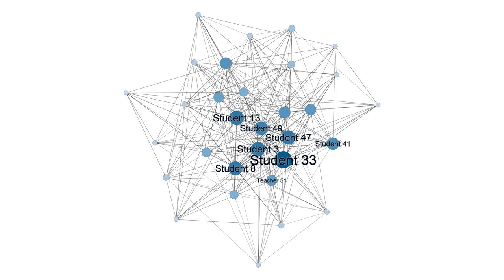Redes Sociales para Aprender en la Universidad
Autores: Fran J. García-García, Inmaculada  López-Francés y María Alfonso Molina.

La crisis de la COVID-19 ha tenido un impacto incuestionable en las universidades de todo el mundo (Abu Talib et al., 2021). Nos hemos visto en la necesidad de cambiar nuestras prácticas docentes, sobre todo en las instituciones con itinerarios de formación eminentemente presenciales. Sin embargo, la discusión asíncrona online en las redes sociales de estudiantes ha resultado útil para afrontar la nueva situación y combatir los estragos de la pandemia (Drechsler, 2021; Dunaway & Kumi, 2021). Ahora solicitamos un RENOVA-PID para el 2022-23 en el que refinaremos las estrategias docentes en las que tuvimos más éxito, incorporando tecnologia educativa basada en análisis de redes (p. ej., Lee et al., 2021; Malmberg et al., 2022) para lograr resultados de aprendizaje específicos. Al final del curso pretendemos generar materiales para aprender en red y mejorar la docencia híbrida y virtual.

Abu Talib, M., Bettayeb, A. M., & Omer, R. I. (2021). Analytical study on the impact of technology in higher education during the age of COVID-19: Systematic literature review. Education and Information Technologies.
Drechsler, A. (2021). From Synchronous Face-to-face Group Work to Asynchronous Individual Work: Pivoting an Enterprise Modeling Course for Teaching during a COVID-19 Lockdown. Communications of the Association for Information Systems, 48(22), 166–176.
Dunaway, M., & Kumi, R. (2021). Instructor-learner Interaction: Pre- and Post-interaction in an IS Technical Course. Communications of the Association for Information Systems, 48(1), 102–108.
Lee, D., Rothstein, R., Dunford, A., Berger, E., Rhoads, J. F., & DeBoer, J. (2021). “Connecting online”: The structure and content of students’ asynchronous online networks in a blended engineering class. Computers & Education, 163, 1–18.
Malmberg, J., Saqr, M., Järvenoja, H., & Järvelä, S. (2022). How the Monitoring Events of Individual Students Are Associated With Phases of Regulation. A Network Analysis Approach. Journal of Learning Analytics, 9(1), 77–92.